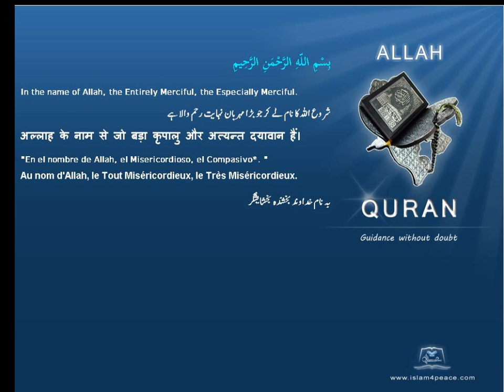Quran Chinese Only 086 الطارق At Taariq The Morning StarMeccan Islam4Peace com